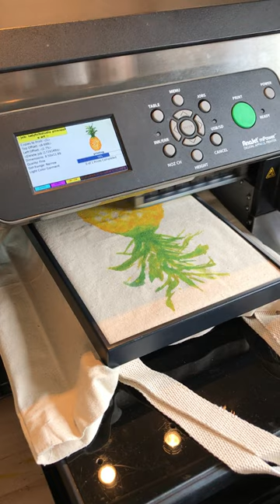Paint, Sip and Print, Your Pineapple Watercolor turned tote bag!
Create an original pineapple watercolor painting with your new watercolor travel set. Plus, take home a tote bag with your pineapple art printed on it! Kimberly Heimbach, the artist behind Ladyfolk Studio, will lead you through the basics of watercolor painting while making your own pineapple art. While you enjoy wine, snacks and shopping your original art will be printed on a canvas tote bag in store.